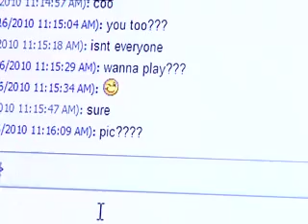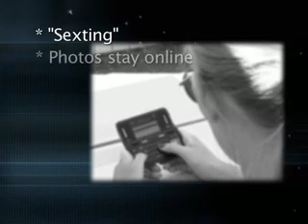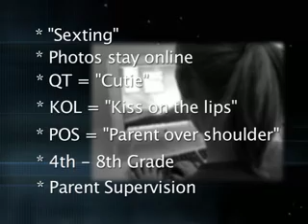Jefferson County Insights Internet Safety for Kids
On this segment of Jefferson County Insights Jefferson County District Attorney's office and its Internet Safety Unit help take down child predators online and undercover.